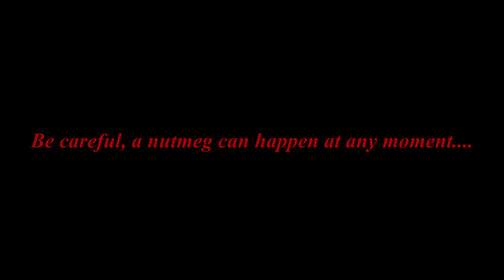NUTMEG VICTIM #2......No LOOK NUTMEG...NEVER SAW IT COMING....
Don't let me catch you not paying attention. A nutmeg can happen at any moment.